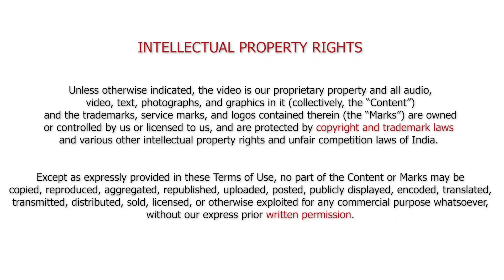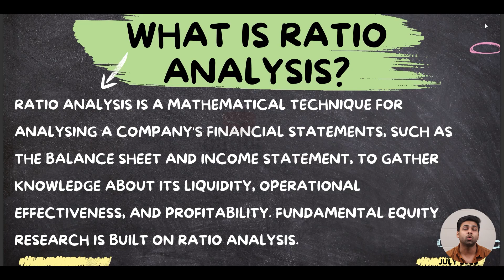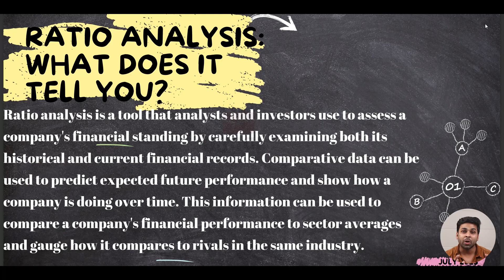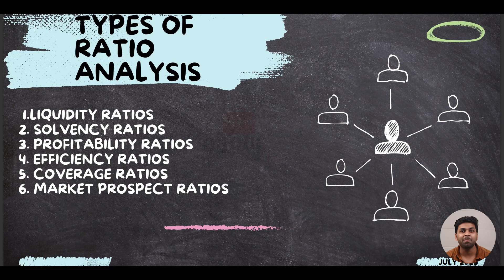Introduction To Ratio Analysis 📈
Ratio analysis is essential in evaluating a company's financial health and performance. It provides valuable insights by comparing key financial metrics, such as profitability, liquidity, and leverage, enabling informed decision-making 😊. Ratios help investors assess investment opportunities, creditors gauge a borrower's creditworthiness 📈, and management identify areas for improvement 📉. They also enable inter-company and industry comparisons, aiding in benchmarking and trend analysis 📊. By offering a clear and concise snapshot of a firm's financial condition, ratio analysis serves as a vital tool for stakeholders, helping them make sound financial choices and manage risks effectively 📌.